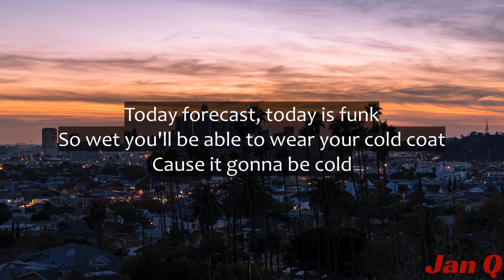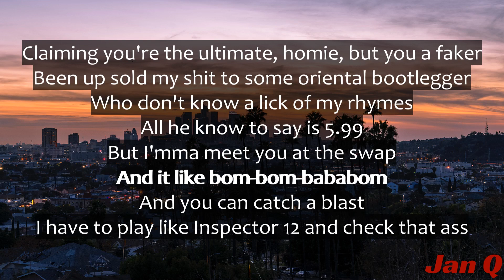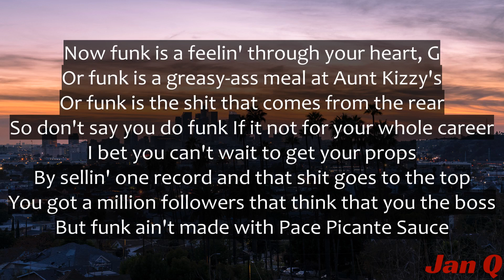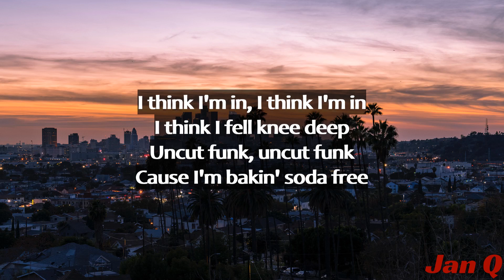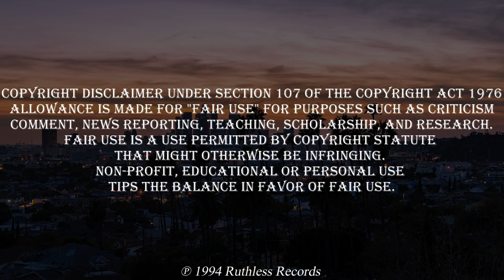Kokane - Bakin' Soda Free (Lyrics)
From the album "Funk Upon A Rhyme"

Bakin' Soda Free · Kokane